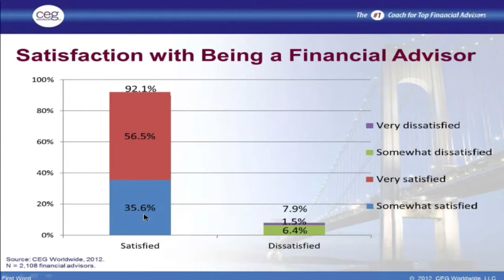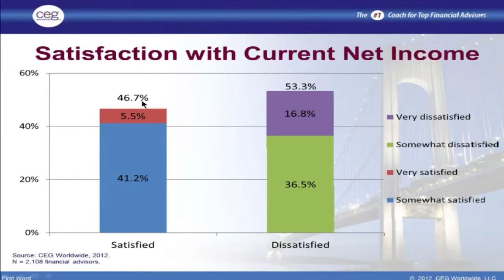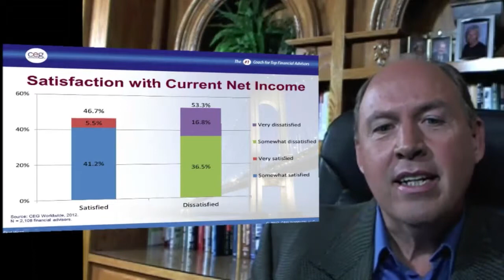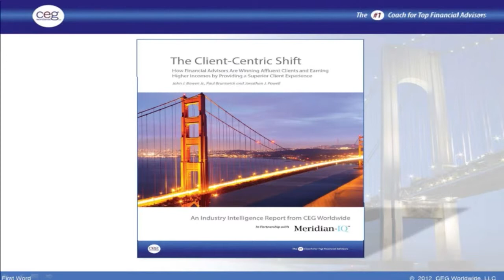Getting Satifaction In Wealth Management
Job satisfaction among financial advisors is high—over 92 percent! But satisfaction with your career choice isn't enough—higher net income is the key. John Bowen of CEG Worldwide gives you direct access to the best practices for getting just that—if you're willing to execute.